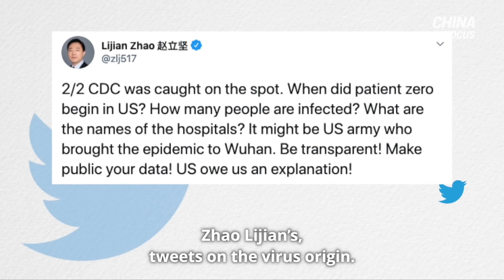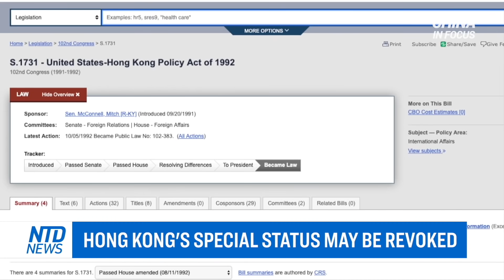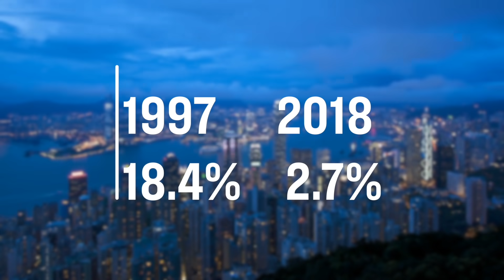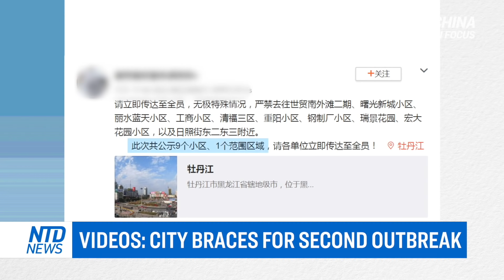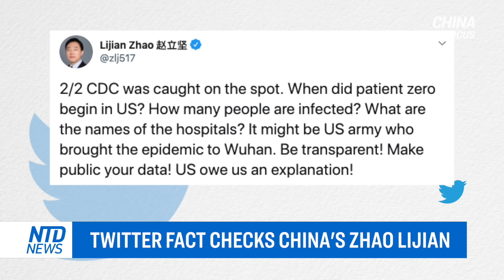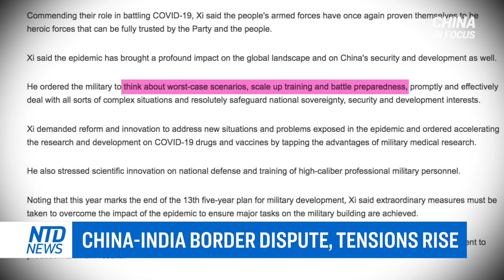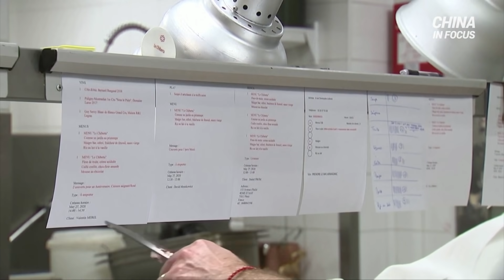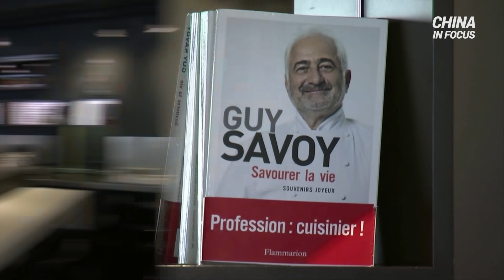US may revoke Hong Kong's 'special status'; Scientist stole trade secrets; Twitter fact checks CCP?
After Beijing passed the draconian Hong Kong law, the US might revoke Hong Kong’s ‘special status.’ What implications does it bring? An expert tells us China’s move to rein in Hong Kong is not an impulse, but years in the making.

A city of nearly 3 million in China’s Heilongjiang province braces for a second wave of coronavirus cases. Several neighborhoods now locked down.

Rising tensions over continuing clashes between troops at the disputed Indo-China border. Concerns of escalation as the military builds up on both sides.

Twitter recently adding fact check labels to two of president Trump’s tweets. And after pressure, also added warning labels to two of China’s foreign ministry spokesperson, Zhao Lijian’s, tweets on the virus origin.

And the FBI issued a statement on a Chinese scientist who pleaded guilty to stealing $1B worth of trade secrets from an American company.